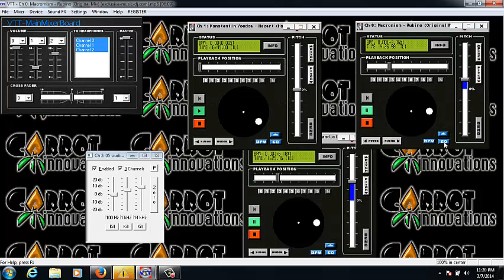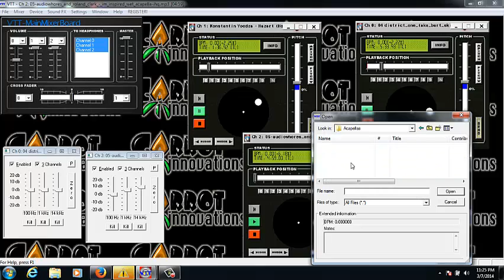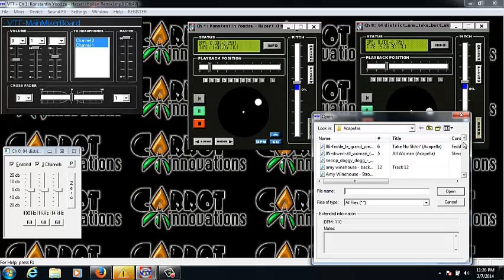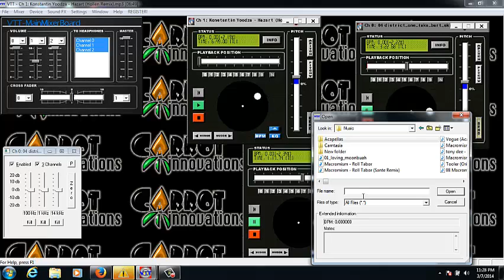House_Techno March 2014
Macromism - Rubino
Audiowhores and Roland Clark - I'm inspired (Wet Acapella
Konsthantin Yoodza - Hazart
Osunlade - My Reflection (Defected Acapella)